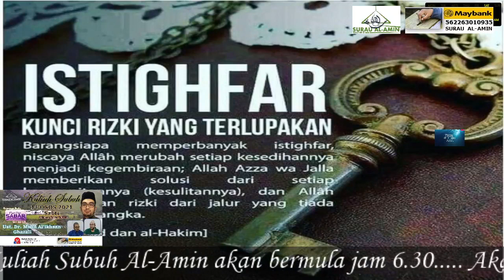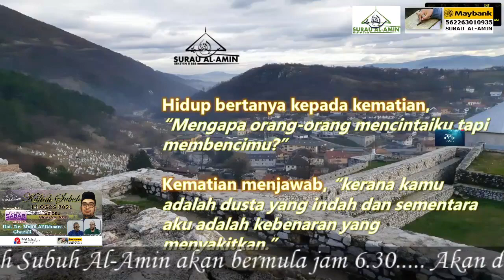Surau Al Amin - Kuliah Subuh 14.08.2021 Ustaz Dr Al-Ikhsan Bin Ghazali - Pesan2 Sabar Siri 19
Pihak surau mengalu-alukan sebarang sumbangan berbentuk wang ringgit untuk meneruskan kelangsungan pembangunan Surau dan perjalanan kuliah di Surau Al Amin Seksyen 8 Bandar Baru Bangi.

Sebarang sumbangan boleh di salurkan ke Akaun Surau : MAYBANK BANK 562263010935.

Segala sumbangan dan bantuan daripada sahabat sekalian didoakan Jazakallahu Khairan Kathira.